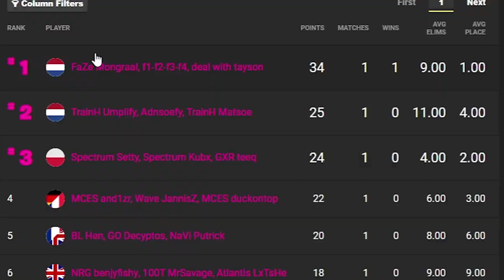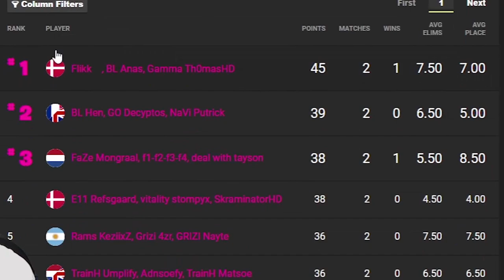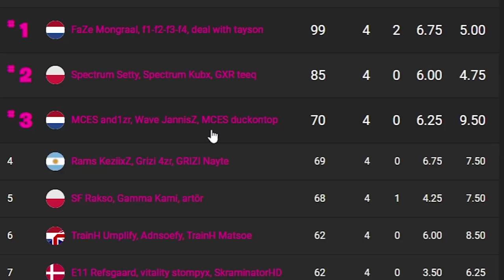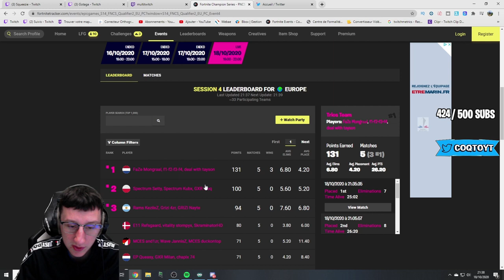UN JOUEUR TROUVE UNE ARME EXCLUSIVE EN PLEINE FINALE DES FNCS SUR FORTNITE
Un joueur trouve une arme rare en finale des fncs semaine 3